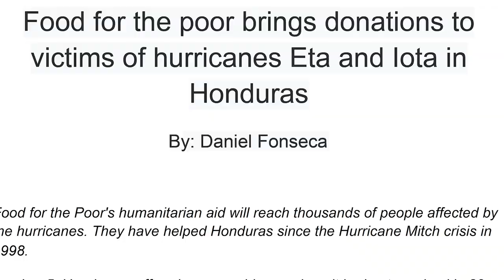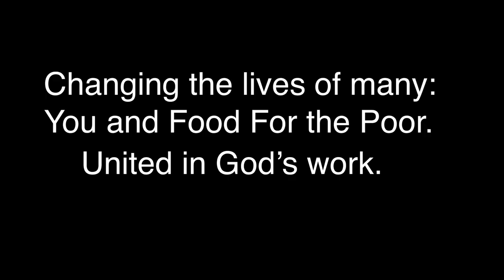Relief and Recovery - Food For The Poor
Please watch a short video about back-to-back hurricanes Eta and Iota in Central America and how you are making a difference to bring relief and recovery.